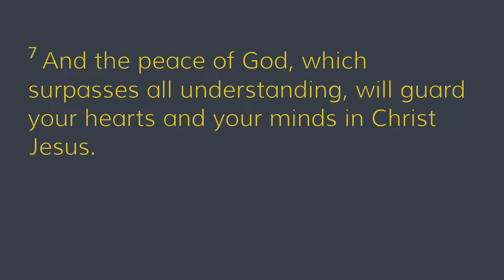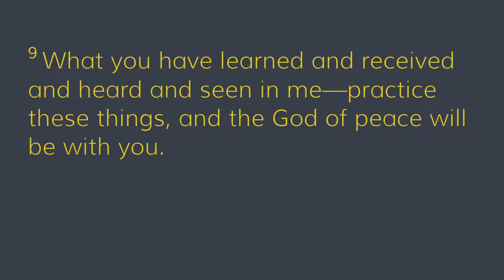Philippians 4:2-9 - "Gospel in Life" - August 25, 2024